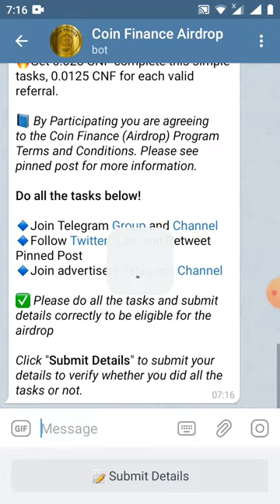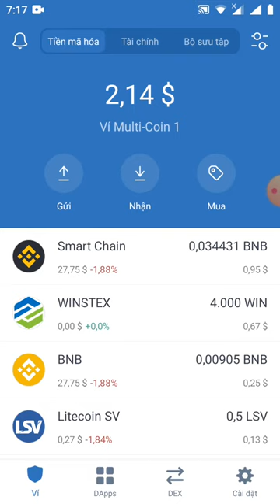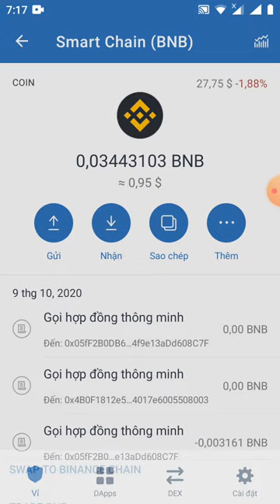HD nhận 025 CNF _1CNF=120$ Roud 2(dự án tiềm năng)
🎉 Congratulations! You just received 0.025 CNF

Your, Airdrop Balance 0.025 CNF
          Referral Balance 0 CNF

🗣️ Start earn 0.0125 CNF for each valid referral.